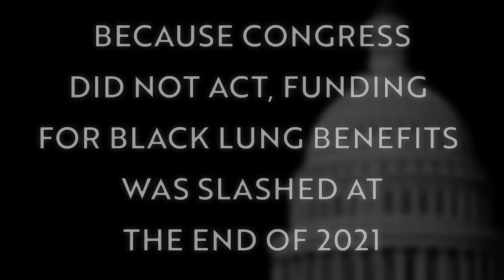Miners with black lung to Sen. Manchin: "We're counting on you, Joe"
Miners with black lung disease are asking Senator Joe Manchin to lead the way and protect black lung benefits in the upcoming budget reconciliation bill. to act!

In December, Congress missed an opportunity to extend the full Black Lung Excise Tax. That leaves coal miners who rely on this funding in the dark —  they don’t know if their benefits or insurance will be cut as the debt rises.

Our best bet for passing this important bill is to include it as part of budget reconciliation — but we need Senator Manchin's support to make that happen.

Support miners with black lung! You'll hear a script and be connected with your senator to protect benefits for coal miners.

Black Lung Associations and partners are asking Senator Manchin to give certainty to miners with black lung and to their families. Thousands of coal miners and their families rely on the trust fund to pay their health insurance and a small living stipend. The stipend for a miner is less than $700 a month, but the health insurance can make all the difference for the survival of families dealing with this awful disease.

Can you help? It's essential that the budget reconciliation bill includes a long-term extension of the excise tax on coal companies to protect black lung benefits. Let Congress know you support coal miners and their urgent message by contacting your senator today!